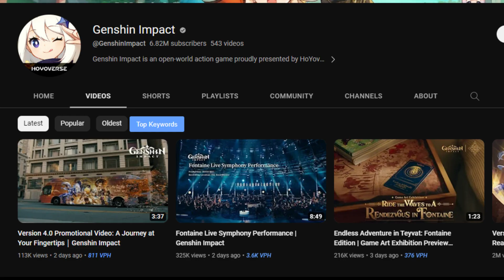KAFKA MAY BE THE MOST FLEXIBLE UNIT IN THE GAME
My name is ManCarSua also known as Manny
I like to play Genshin Impact and Honkai Star Rail and I like to theorize about dumb things in game or in general